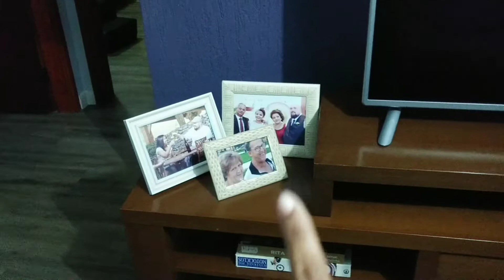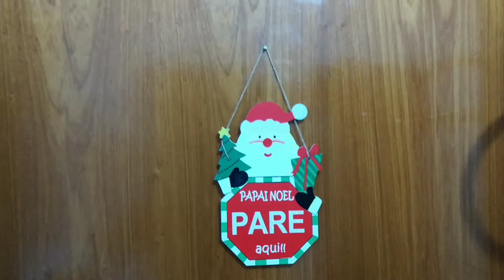🎄DECORAÇÃO DE NATAL | COMPRAMOS ENFEITES | NATAL 2021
Oi Pessoal tudo bem com vocês ?! No Video de hoje compartilho a nossa decoração de Natal desse ano, tudo bem simples mas a nossa cara. Espero que gostem! Beijos

Instagram da Brisa @dachshund.brisa
Instagram da Oficina @bigsgarage
Cidade: São José dos Campos SP
Celular: Asus ZenFone Max Shot
Editor Celular: YouCut Pro
Editor Notebook: Apoweredit
SHOPPING DA UTILIDADE:
R. das Peônias, 222 - Jardim Motorama, São José dos Campos - SP,